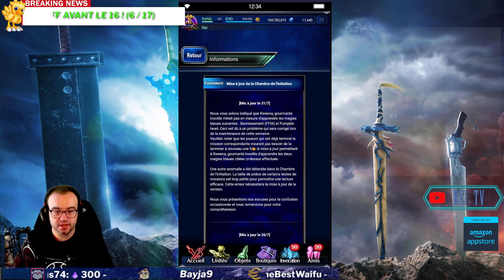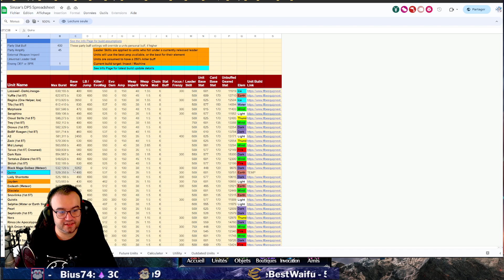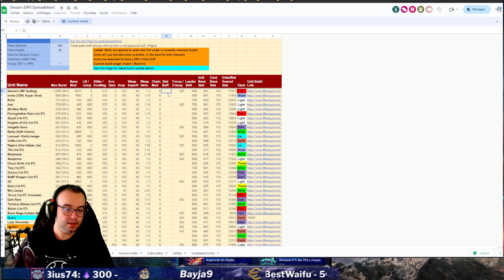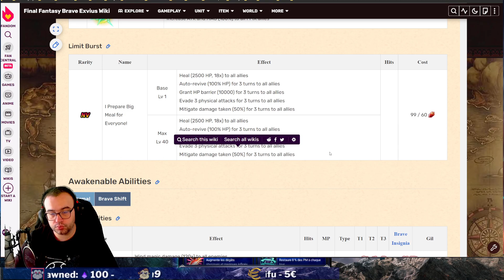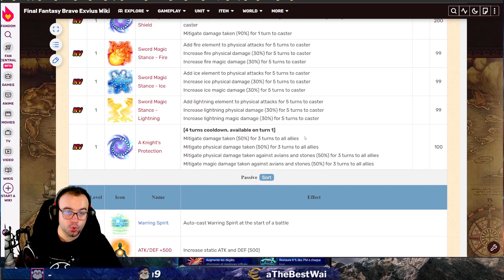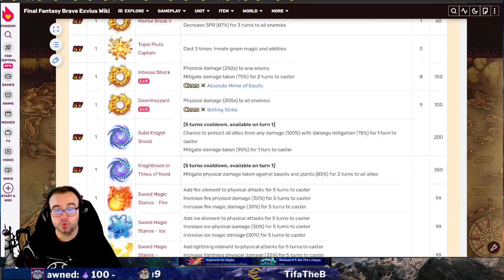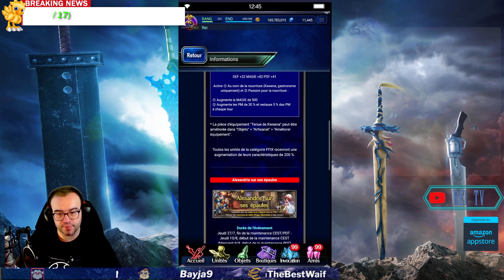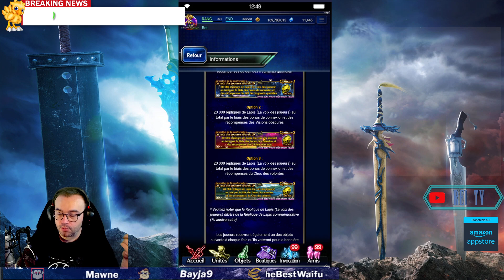[FFBE GL Version] NEWS & REVIEW #240 : Steiner & Kweena (FF IX) : Gros skip vu ce qui nous attend !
Hésitez pas :
    vidéos !